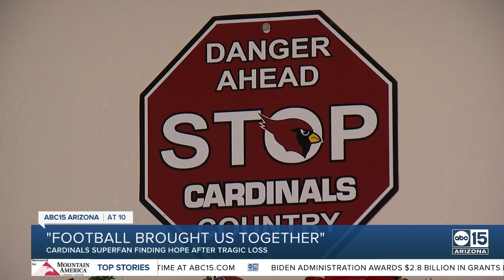Cardinals superfan mourns loss of her husband after his battle with cancer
They both loved football but found out they loved each other more – but that fondness for football is still pretty serious. In December 2014, Nancy DeBorn wore her Fitzgerald jersey down the aisle. At the altar, was the love of her life, Wade, wearing a Kansas City Chiefs patterned tuxedo. The two got married at what was then the University of Phoenix Stadium. In 2020, Wade was diagnosed with one of the most aggressive and fastest-spreading forms of brain cancer — glioblastoma.